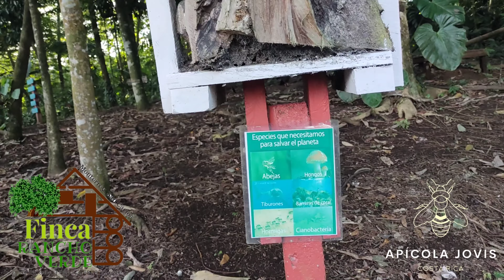Tour de abejas en Monterrey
Músico: @iksonmusic
Músico: @iksonmusic
Somos una empresa dedicada a ofrecer equipamiento para apicultura y para salud ocupacional en caso de tener que trabajar cerca de abejas.
También asesoramos y ofrecemos material gratuito a los nuevos apicultores que quieren comenzar desde cero.

Si deseas contactarnos
Link directo al whatsapp acá 👇🏻
wa.link/btjqmv